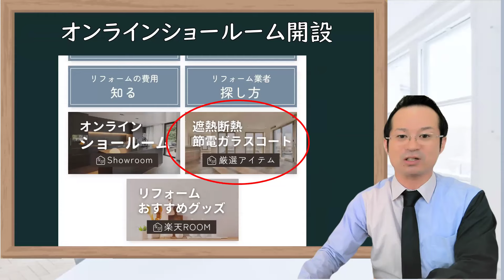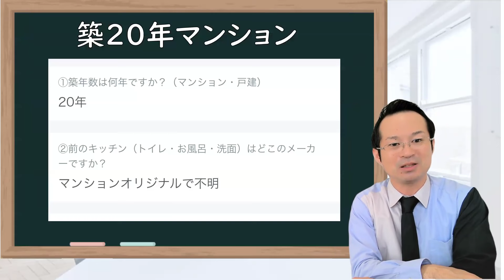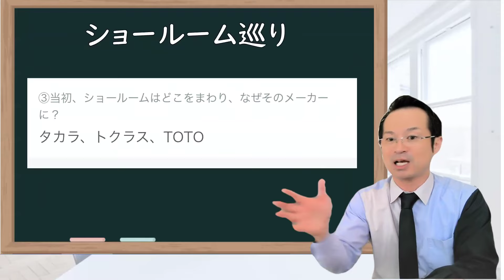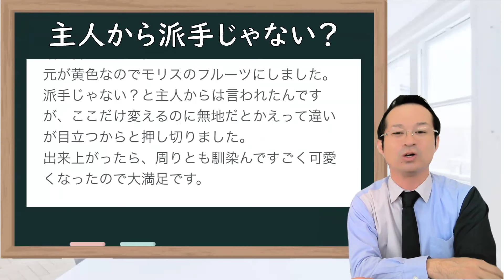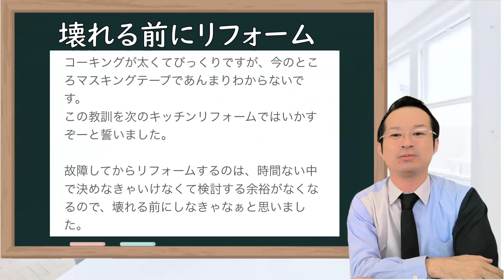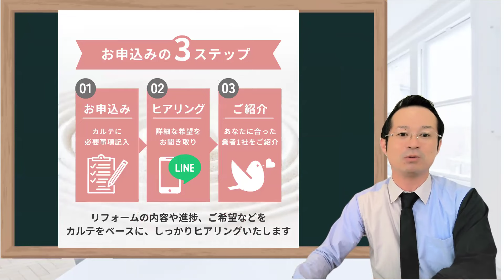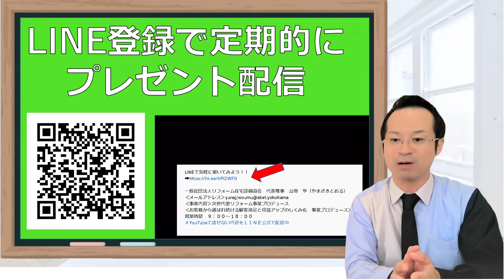タカラスタンダードで洗面台１５００リフォーム！サンワカンパニーも検討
タカラスタンダードの洗面台リフォームで、幅150cmのオリジナル洗面台を交換し、選択肢が少ない中、トクラスも検討しましたが、最終的にタカラの洗面台を選びました。

  [00:02]洗面ボールが割れてリフォームする際のポイント
  - プロデューサー山さんが洗面ボールの割れについて説明}
- 動画チェックシートブックの活用方法紹介}
- 洗面ボールの割れをリフォームするテーマ}

[02:20] 洗面台1500リフォームの際に引き出しと開きの問題が発生
  - 左側の引き出しとドア枠の干渉によりコーキングが必要に}
- 枠の干渉を避けるために右側が片寄り、コーキングが2cmに}
- 排水感が奥になり、奥行きが広くなった}

[04:40] 洗面台リフォームの選択肢と壁側の変更
  - 一面鏡を残すことに決定}
- ペット対応の洗面台を選択}
- 価格を重視して高いものを選択}
- 壁紙の全面変更を避けて壁側だけ張り替え}

[07:02] 洗面台リフォームの特徴と満足度
  - バージョンアップした洗面ボールが綺麗で気持ちいい}
- リフォーム後の洗面台は金が太くて驚き}
- リフォームを完了して気づいたこととアドバイス}
- 洗面ボールが早く壊れた経験からの工事期間と影響}